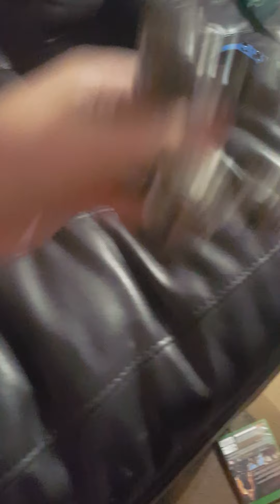Grave Digger vs. monster mutt